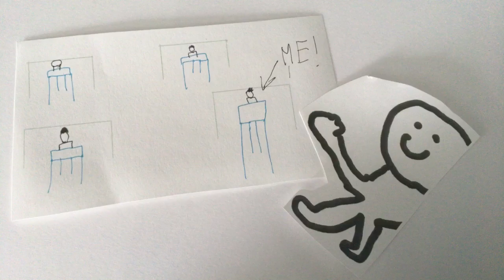What happens in the library? (Short video)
My first Animation video!